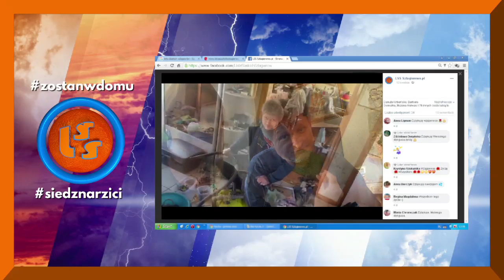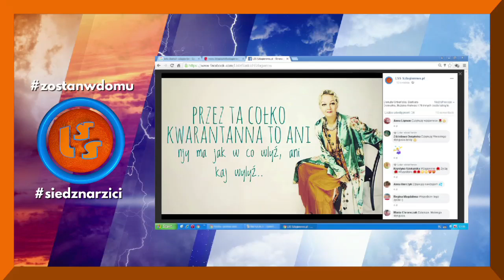ZostańWDomu Kwarantanna mix 02 SZLAGIEROWO.PL